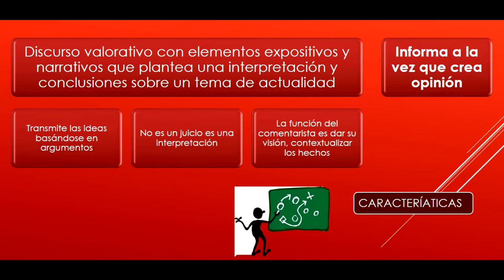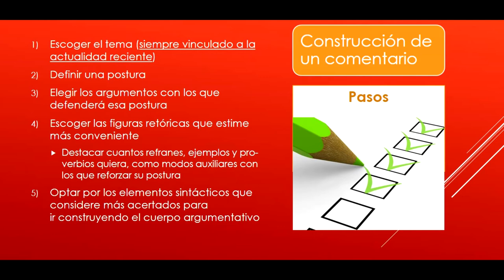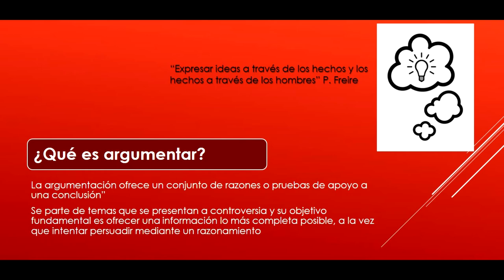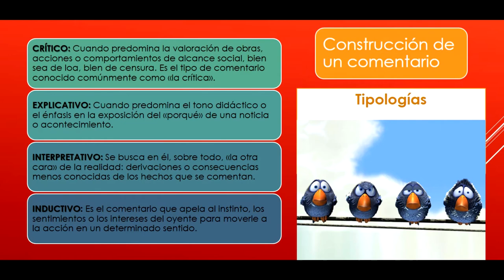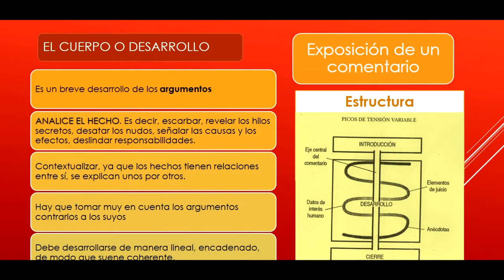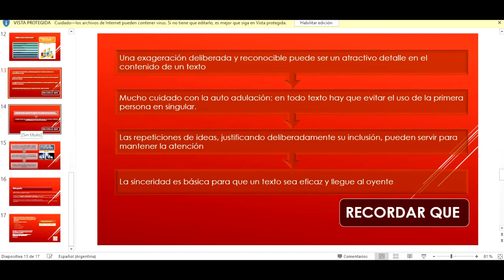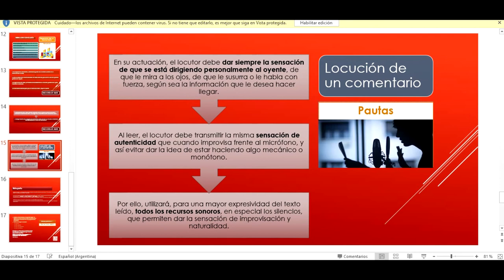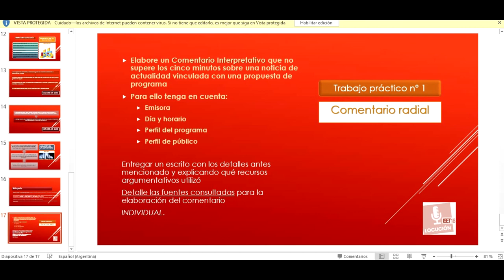Clase virtual Comentario Radial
En el presente video se explica qué es un Comentario Radial, cómo se clasifica y cómo producirlo.